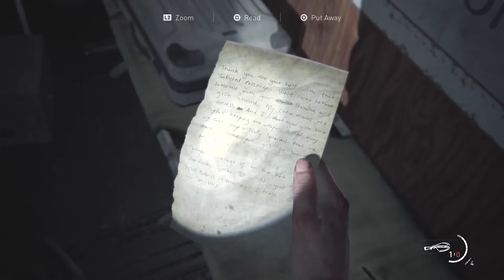The Last of Us 2 WALKTHROUGH Gameplay (The Last of Us Part II) Part 21 - Infested Ship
In this part:
•We continue to look for Owen getting caught up in some infested ship.

This will be a blind gameplay, walkthrough, and guide for The Last of Us II (The Last of Us 2).  This video includes cutscenes, OST, review, critiques, and fun.

The Last of Us Part II is an action-adventure game developed by Naughty Dog and published by Sony Interactive Entertainment for the PlayStation 4 Pro and Playstation 5. Set five years after the events of The Last of Us, players enter the role of 19-year-old Ellie, who comes into conflict with a mysterious cult in a post-apocalyptic United States. The game contains survival horror elements and is played from the third-person perspective.  Players can use firearms, bows, improvised weapons, and stealth to defend against hostile humans and cannibalistic creatures infected by a mutated strain of the Cordyceps fungus. The gameplay mechanics in Part II have also expanded upon its predecessor, The Last of Us. In it the player character can traverse the environment more openly by being able to reach higher vantage points by jumping and climbing while playing as the more nimble Ellie. Players can also crawl in a prone position to evade enemies. Throughout the game, players will have a non-player character assisting them. Additionally, large portions of the game are set in Seattle, Washington.